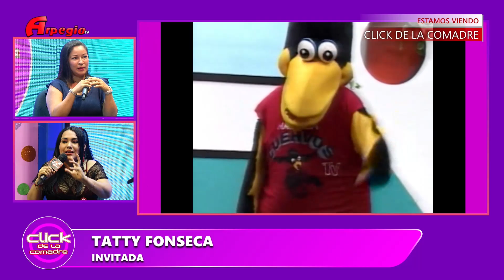Tatiana Fonseca - Un poco más de tí.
Nacida en la cuidad de Iquitos, de mamá Loretana y de papá de San Martin, estudio su jardín en los Honguitos, su primaria en tres colegios : 60002, Lupuna "60127" y termino su primaria en el colegio 60007. Y la secundaria en el colegio RADM, República de Venezuela y termino su secundaria en el Colegio Amazonas.

A los 15 años ingresé al mundo de la Tv. Ingrese como bailarina en el programa infantil DUN DUN, luego tuve la oportunidad de ingresar a la radio como locutora en radio: Loreto, Arpegio,Tigre.

Estuve estudiando en la escuela de música pero no termine porque me case y tuve que viajar a Lima con mi esposo, estuve 10 años en Lima viviendo.

A mí regreso a la ciudad recibo la propuesta para ingresar nuevamente a la tv. Junto con Joel Huamán, con Roberto Quevedo, luego estuve conduciendo el programa noticiero 60 Minutos, Curvos Tv. Y Marqueteando.

Actualmente estoy emprendiendo dos negocios:

1 - Vidriería Reflejos - Trabajo en vidriería en variedades.

2.- Somos femeninas - Fajas para todo tipo de cuerpo.